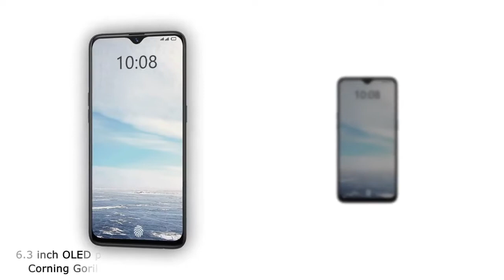Xiaomi Mi A3 Official Video, Release Date, Price, 32MP Selfie Camera, First Look, Launch, Trailer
In the Specs department, the Xiaomi Mi A3 official video is expected to be powered by the Qualcomm Snapdragon 710 based on the Kryo 350 cores or the newly launched Snapdragon 712 which is much more powerful and is based on the Kryo 460 cores and handling the graphics for PUBG and Fortnite is the Adreno 612 GPU. The biggest drawback of the Xiaomi Mi A2 was its battery and according to the rumors this time Xiaomi will fix the issue and will provide 3300 mAh battery inside the Mi A3 along with the 18W Quick Charging capabilities. the Mi A3 will have 4GB RAM, and 64GB internal storage while the top of the line model will sport at least 6GB RAM if not 8GB with 128GB internal storage. You will also get sd-card slot support up to 256GB. But we can’t say the same about the 3.5mm headphone jack which is a dying breed. An sd-card is always better than a 3.5mm jack but to each their own.